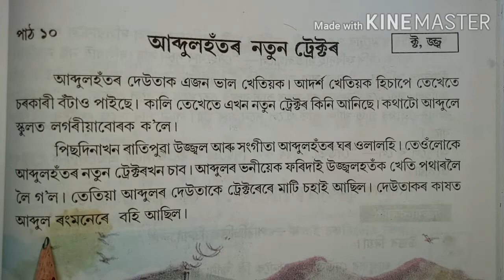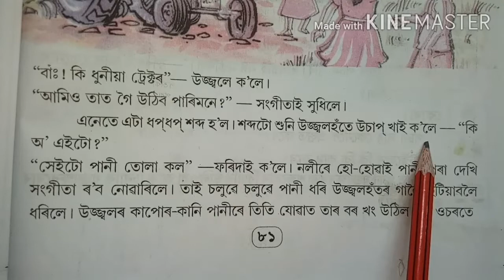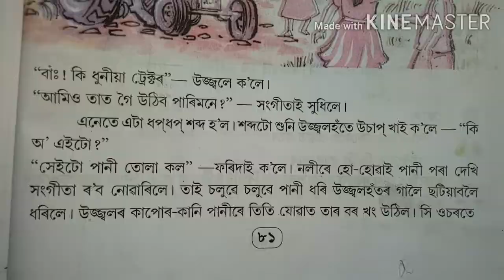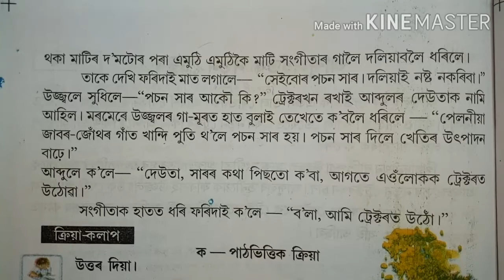SCERT Class3 Assamese 'আব্দুলহঁতৰ নতুন ট্ৰেক্টৰ'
SCERT Class3 Assamese 'আব্দুলহঁতৰ নতুন ট্ৰেক্টৰ'class iii assamese,class3 ankuran,Scert class3 assamese,assamese classiii,ankuran class3,biswajit borah education,Class3 lesson10,lesson10 assamese class3,abdulhotar natun tractor